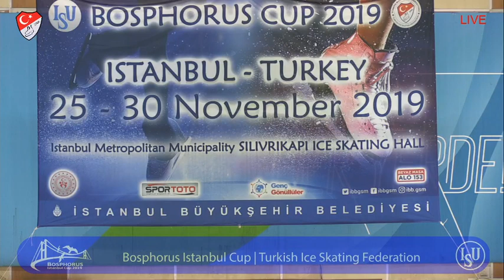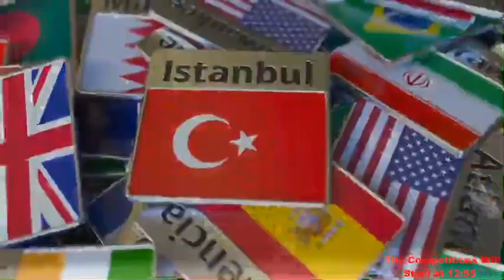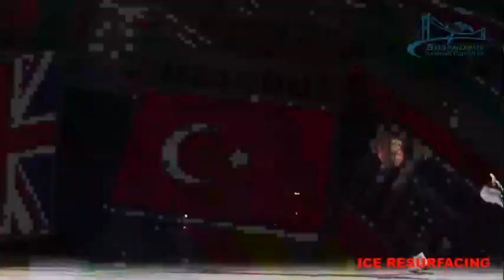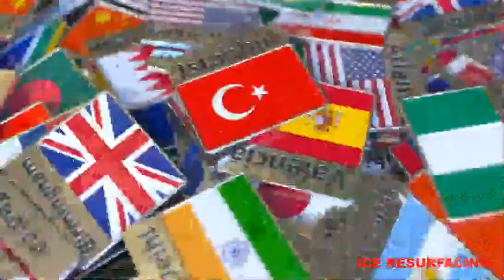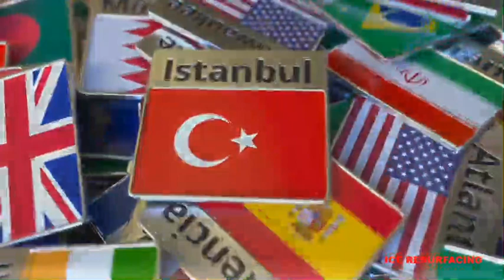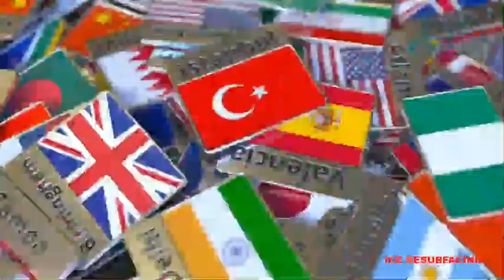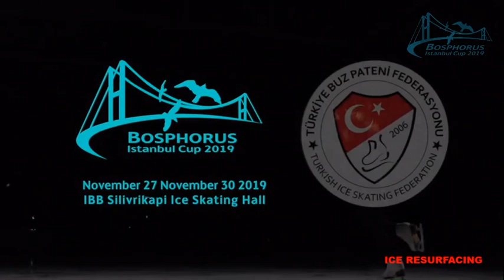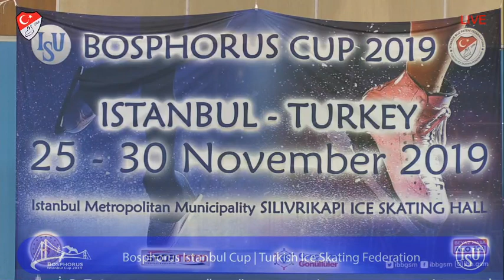Bosphorus Istanbul Cup 2019